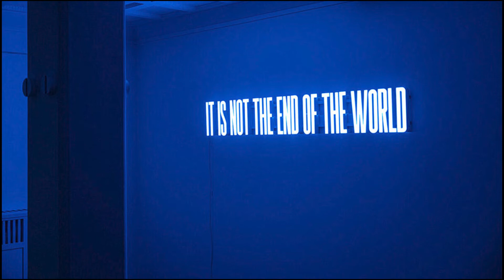Kolloquium - Nairs Art Talk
Gespräch und Dialog mit Peter J. Schneemann (Moderation), Toni Hildebrandt, Sabine Rusterholz Petko, George Steinmann,
 Riikka Tauriainen